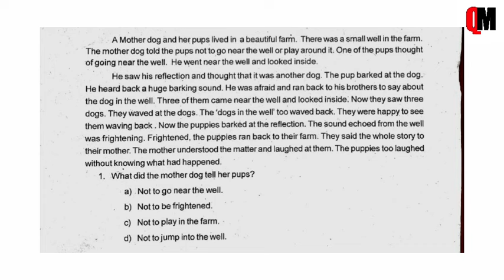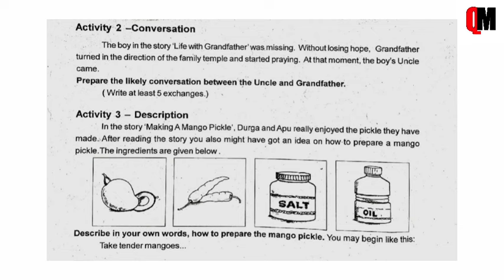Class 6 English Question paper | Class 6 English Onam Exam Question Paper 2024 | Previous Question